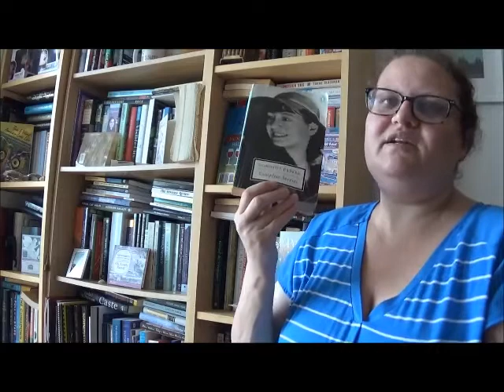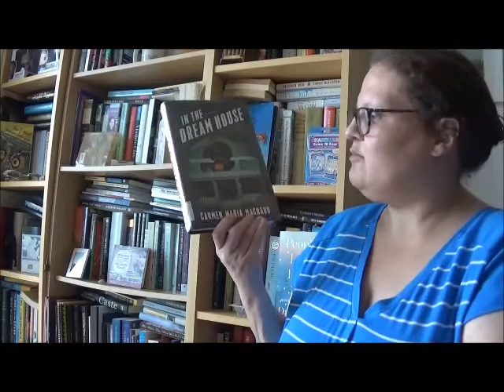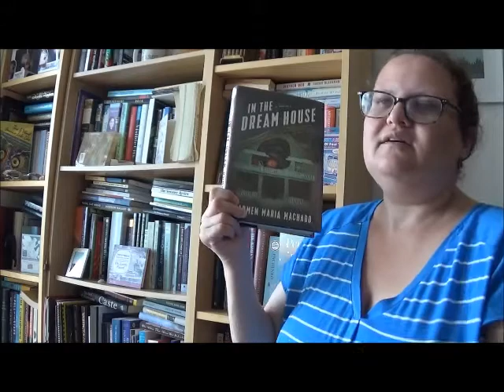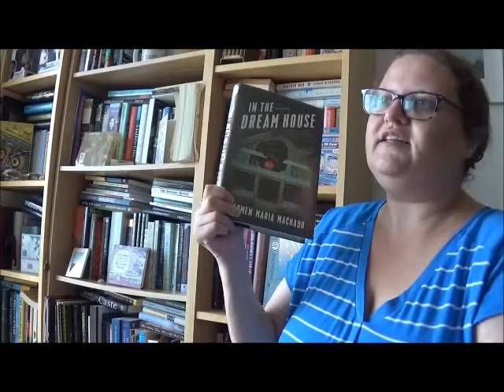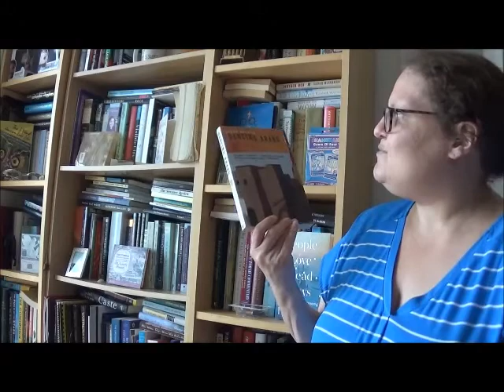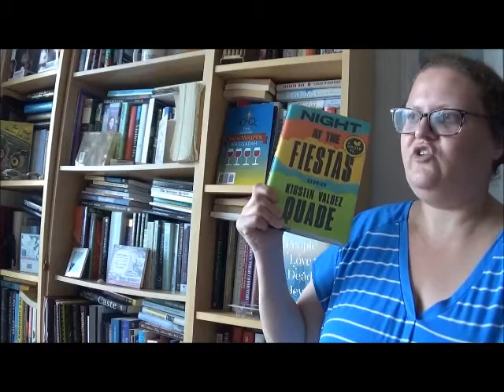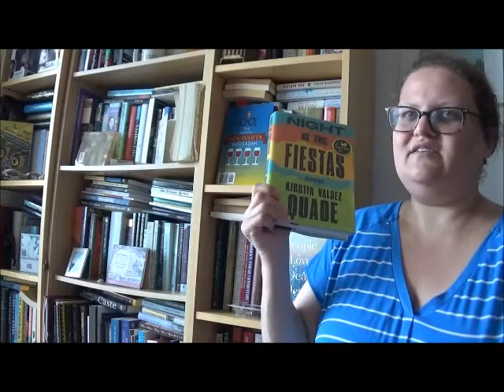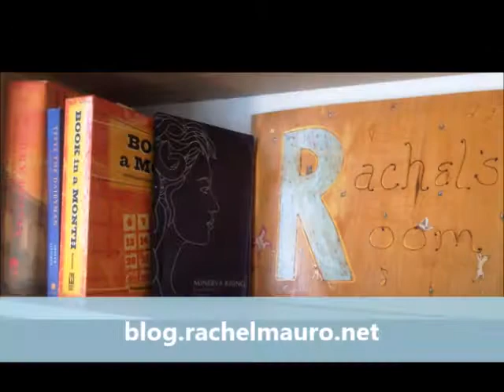AmReading Update: Friday Reads! June 24, 2022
Of course, I ramble most with the book I'm complaining about :P

0:00 Intro
0:28 "Soldiers of the Republic" by Dorothy Parker
2:12 IN THE DREAM HOUSE by Carmen Maria Machado
6:03 DANCING ARABS by Sayed Kashua
10:44 THE UNWILLING by Kelly Braffet
17:23 NIGHT AT THE FIESTAS by Kirsten Valdez Quade
18:53 Outro